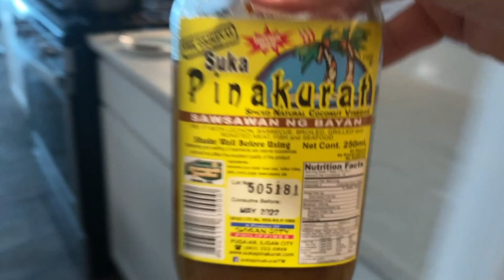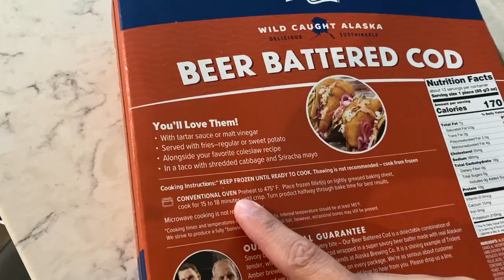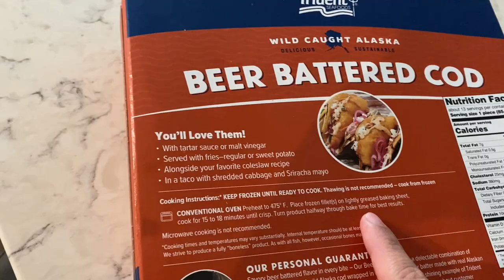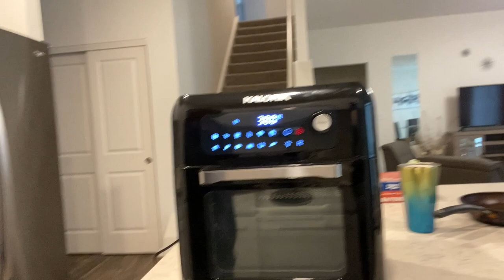BUHAY AMERIKA: KAYA BA KAHIT MINIMUM WAGE? | Vinz Leonardo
KAYA BA KAHIT MINIMUM WAGE? 🇺🇸